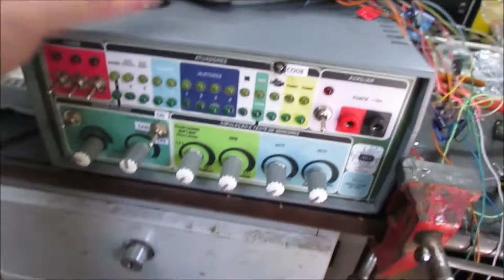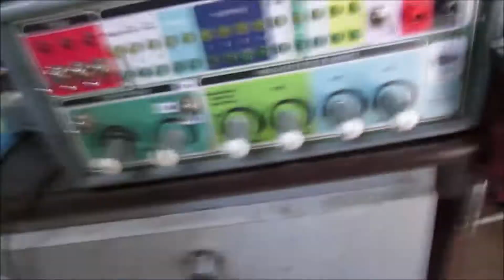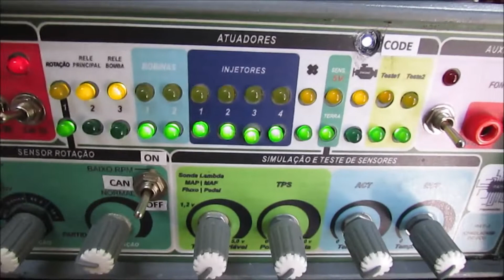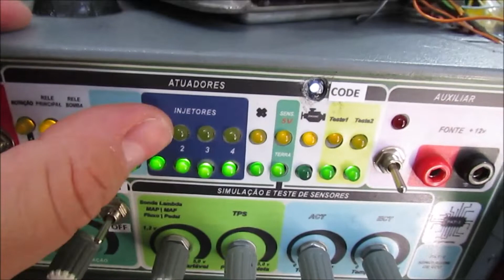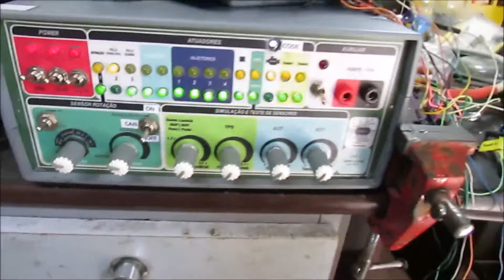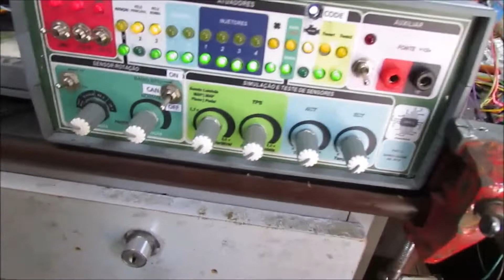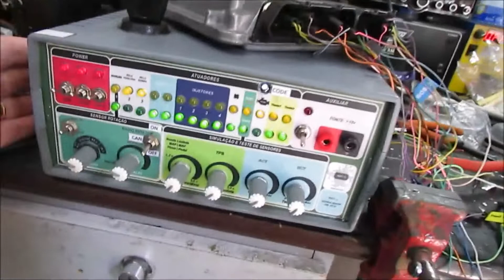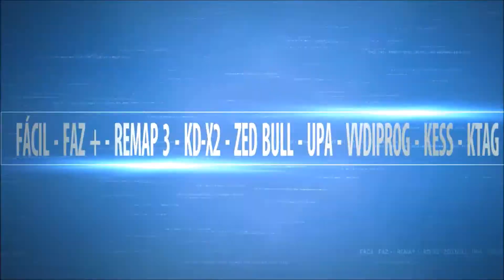SIMULADOR ECU WILSON PIRACICABA - SP TESTE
VILA GUILHERMINA
PRAIA GRANDE -SP
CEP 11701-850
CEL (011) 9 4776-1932